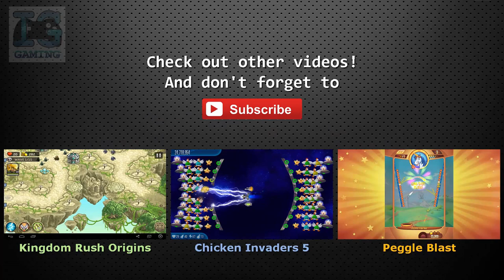Plants vs Zombies 2 - Hidden Giant Bowling Ball in Big Wave Beach Day 8